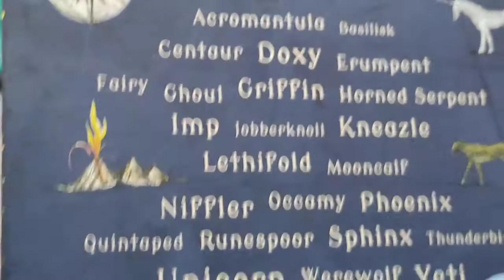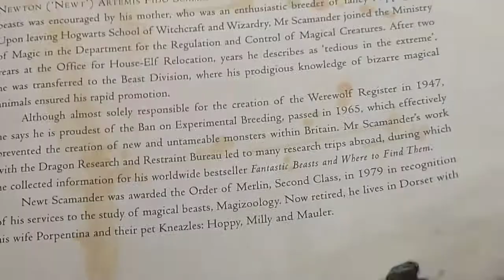Book Unboxing: Fantastic Beasts and Where to Find Them (Harry Potter)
FULL TITLE: Fantastic Beasts and Where to Find Them (Harry Potter)

Fantastic Beasts and Where to Find Them, Newt Scamander's classic compendium of magical creatures, has delighted generations of wizarding readers. With this beautiful, large-scale new edition illustrated in full color, Muggles too will have the chance to discover where the Runespoor lives, what the Puffskein eats, and why shiny objects should always be kept away from the Niffler. Proceeds from the sale of this book will go to Comic Relief and J.K. Rowling's international charity, Lumos, which will do magic beyond the powers of any wizard. If you feel that this is insufficient reason to part with your money, one can only hope that passing wizards feel more charitable if they see you being attacked by a Manticore.